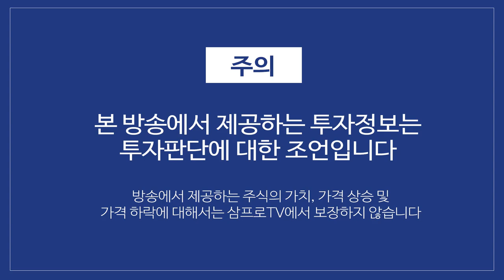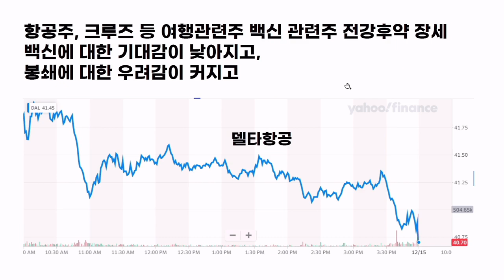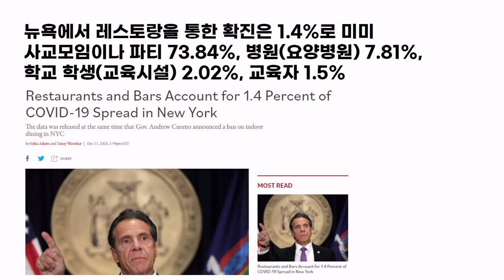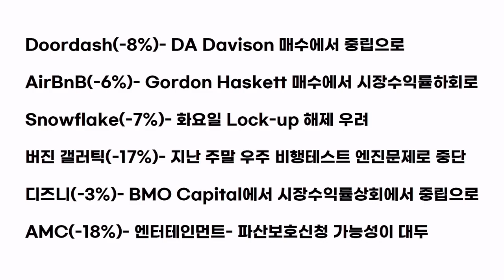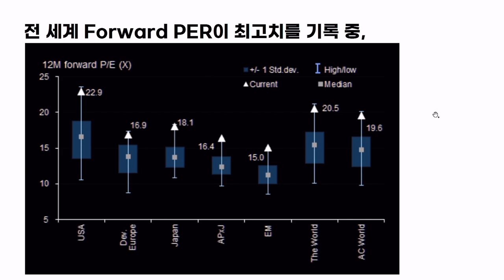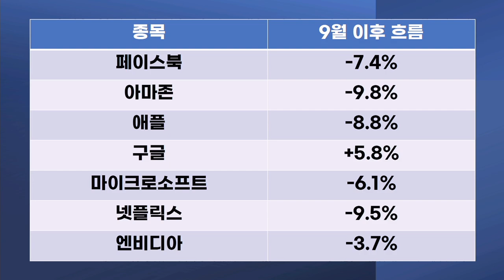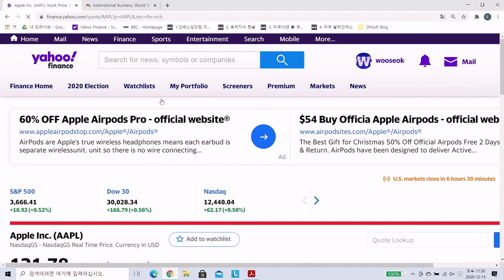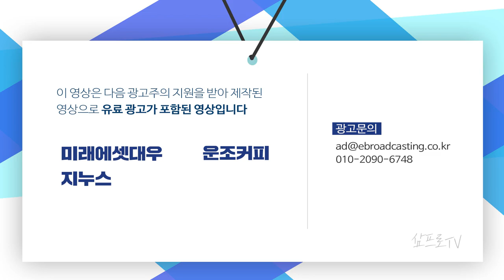연말랠리, 산타랠리, 1월 효과라는 말이 생겨난 이유 f. 장우석 본부장